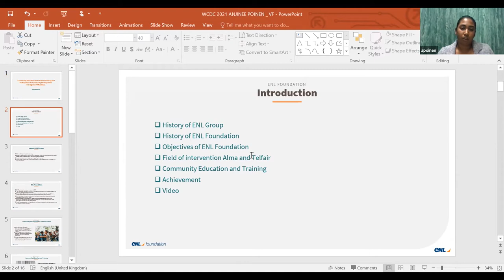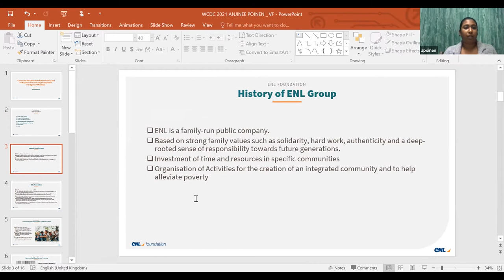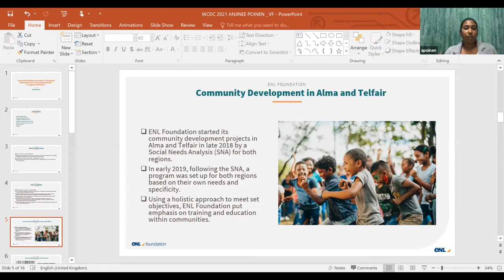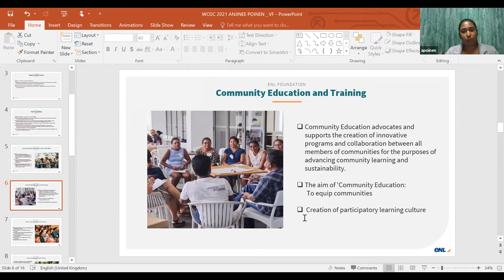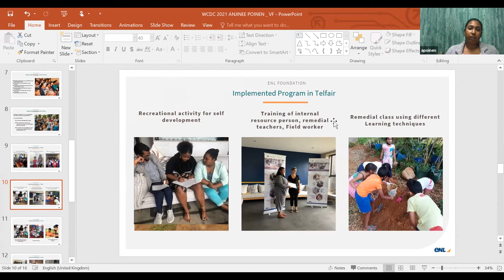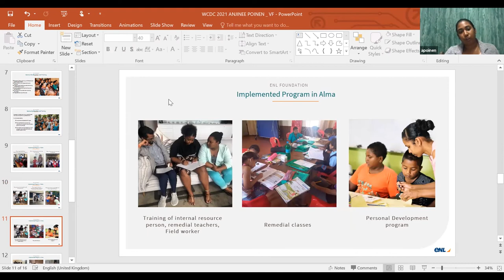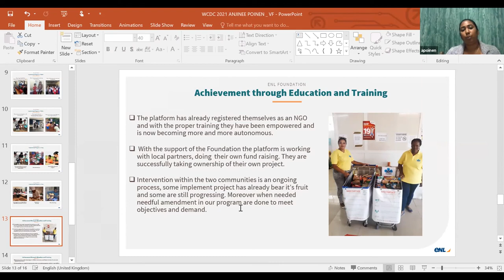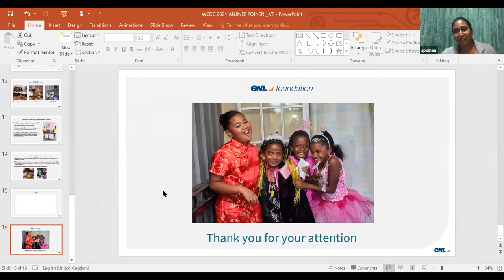WCDC2021 Oral Presentation 3-2 Anjinee Poinen